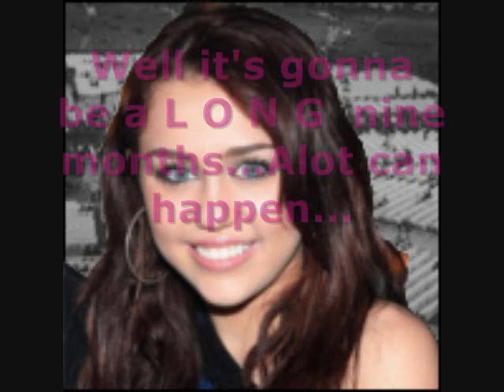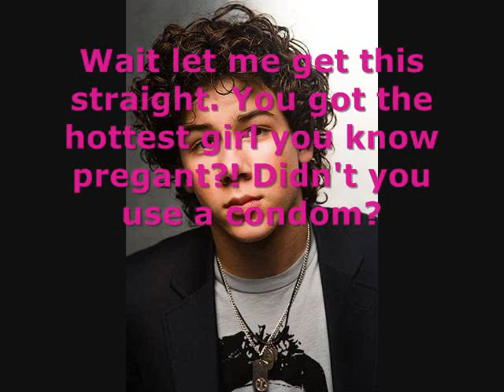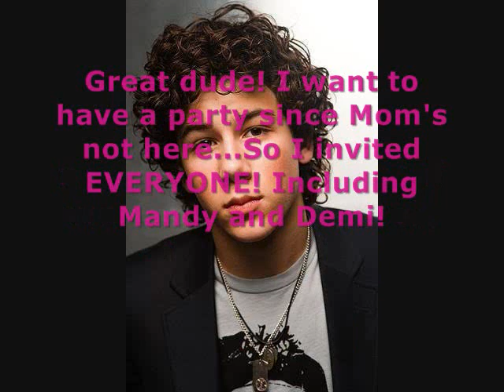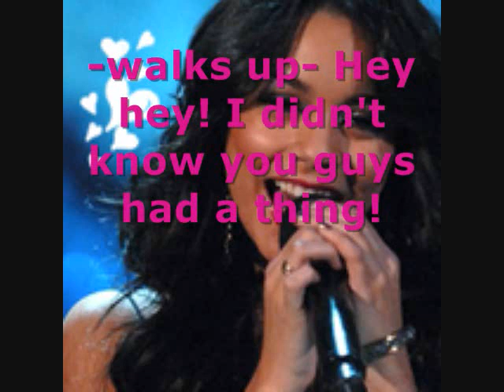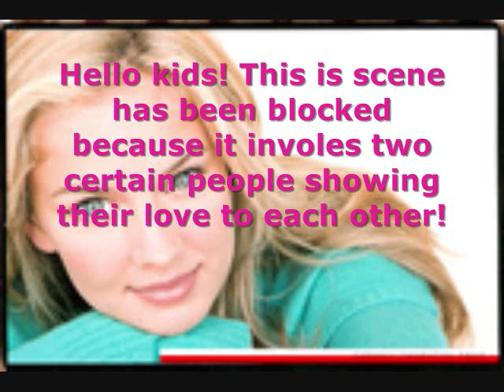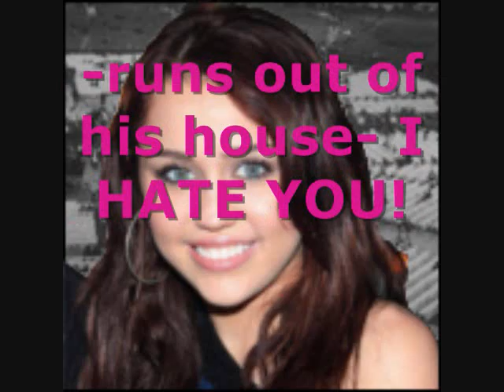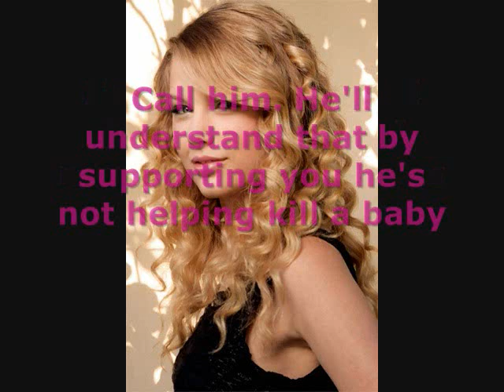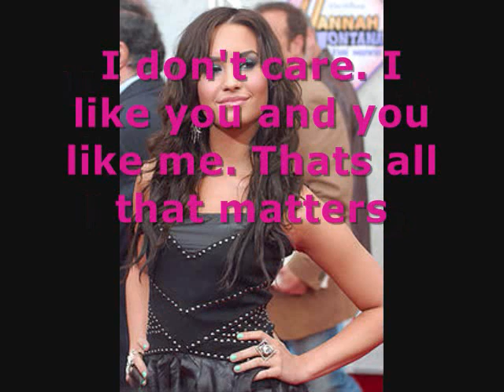Niley Pregnancy Whatever My Love